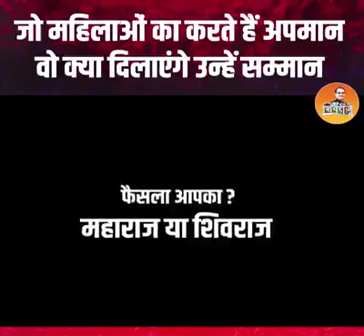जो महिलाओं का करते है अपमान वो क्या दिलाएँगे उन्हें सम्मान